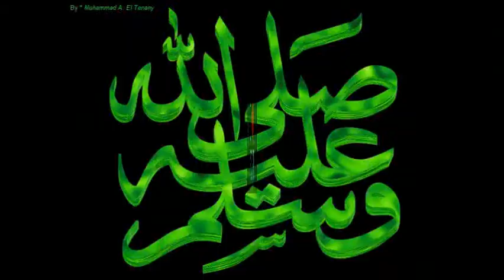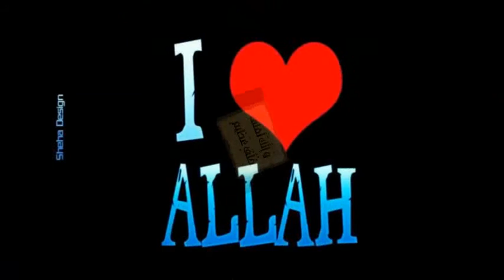european játast Íslam eftir að hafa lesið Biblíuna og Kóraninn